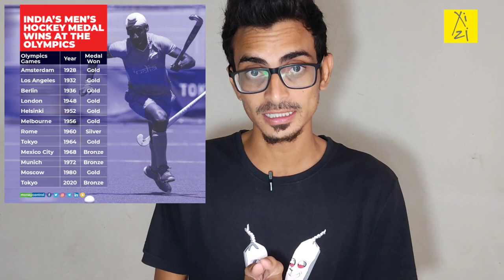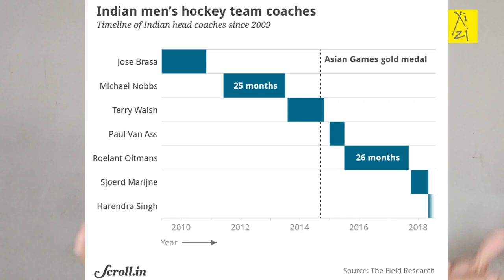Why India lost its supremacy in Hockey |How Hockey is dying in India | Arvind Sonrish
Indian hockey team won 8 gold medal in Olympic games from 1928 to 1980 and 1975 hockey World Cup.
Why hockey is slowly dying in India?
Why is hockey such an underrated sport in India?
How did India lose its dominance in international hockey?
What led to the decline of Indian field hockey?
What are the main reasons for Indians ruling hockey during the 1940s, and what happened now?
What are the reasons behind decline of hockey in India?
भारत में हॉकी के पतन के क्या कारण हैं?
हॉकी भारतीयों के बीच इतनी लोकप्रिय क्यों नहीं है जबकि क्रिकेट के इतने प्रशंसक हैं?
हॉकी इंडिया लीग की शुरुआत के बाद भी भारतीय हॉकी के स्तर में सुधार क्यों नहीं हो रहा है?
भारत में हॉकी धीरे-धीरे क्यों मर रही है?

Republic Day celebration 2021 and red fort violence

 gk question objective
 General studies topic
 Current affairs
 Important question
 UPSC mains
 Mppsc mains

Arvind Sonrish
अरविंद सोनरिश#xizi

  Swiss Bank & Indian Black money
Don't ask Questions to our government

why Lakshadweep
Save Lakshadweep
this is a educational awareness channel for socio- economic issues going around

XiZilogy
XiZi
Political Show
Political news
B political
Do Politics
UAPA
PM Narendra Modi
Godi Media
Bhakt On Modi
Bhakt Media
Petrol diesel price hike
Indian democracy
Akash Banerjee The Deshbhakt
The Satya Show
Godi media of the week
Top Modi of the week
NDTV
Aaj Tak
News channel
Lastest news
Daily News
Morning news
Late night show
Being Honest
Dhruv Rathee
Thank you for reading
Bss itna hi h
Viral videos
Funny videos
Roast video
Comedy video
Funny video
Top roast video
Top comedy video show
Top channel India
Sach me
Thank you for your time.
Xizi aka Arvind Sonrish
अरविंद सोनरिश